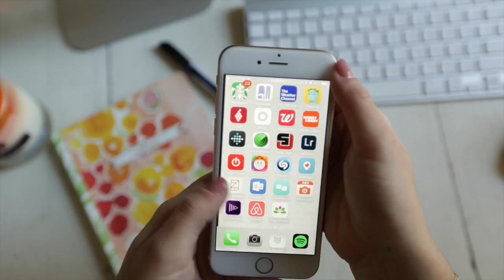Everyday Videography at Studio Calico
Join Nicole Cole of 314 Productions and learn to capture your memories in a whole new way.